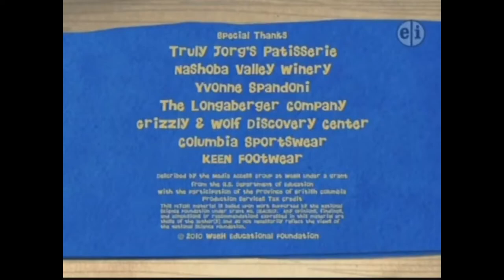PBS Kids GO! Program Break (2011 KCPT) (60FPS)